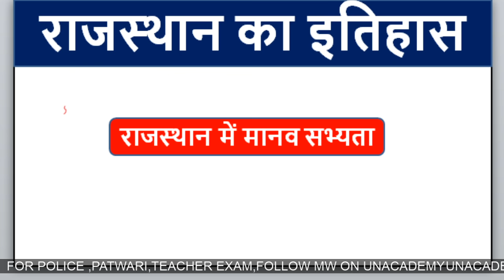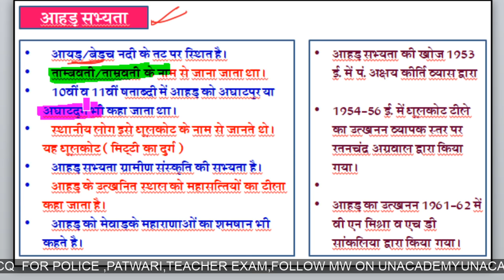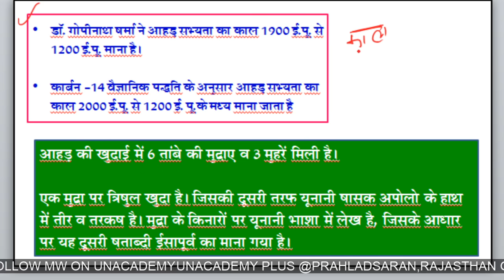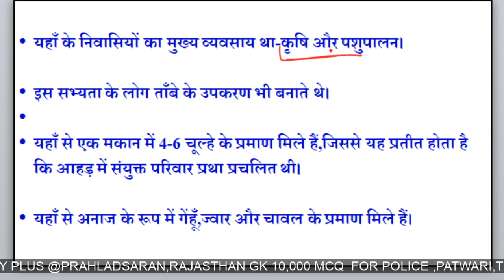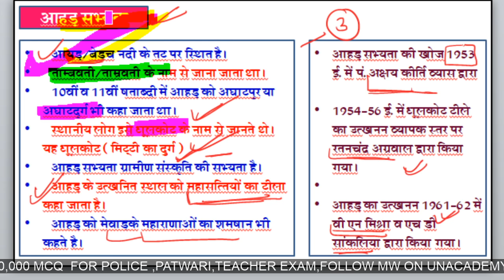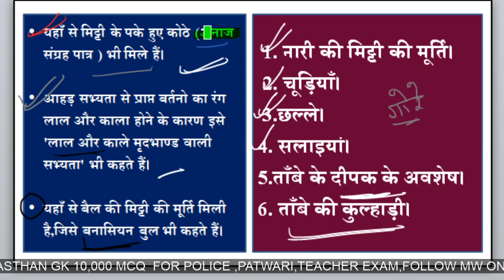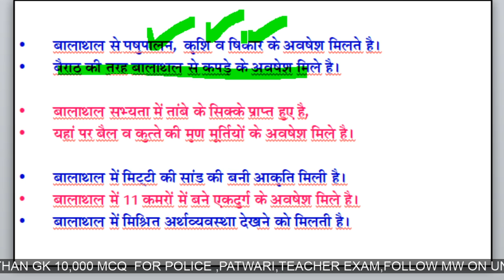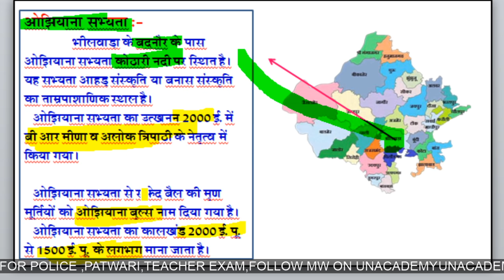#2 आहड़ संस्कृति // राजस्थान की प्राचीन सभ्यता // prahlad Saran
rajasthan gk,
rajasthan gk question,
rajasthan history,